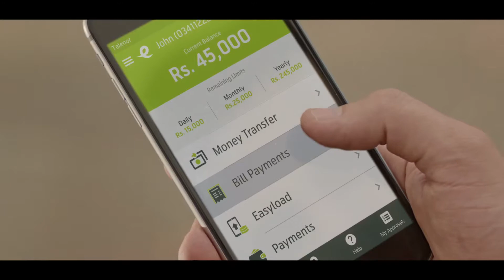Telenor Easy Paisa App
Styled by faraz sheikh